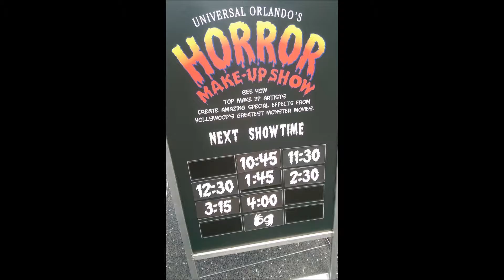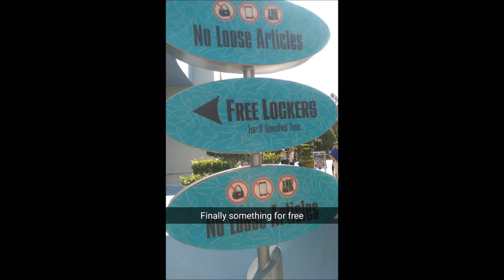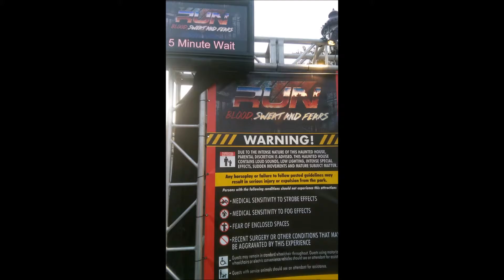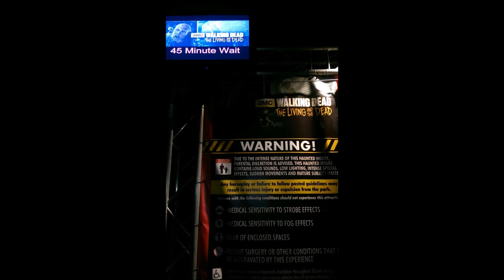Day 10 Universal Studios Snapchat #11